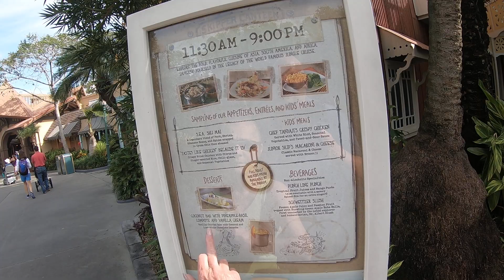Skippers Cantina in May 2018